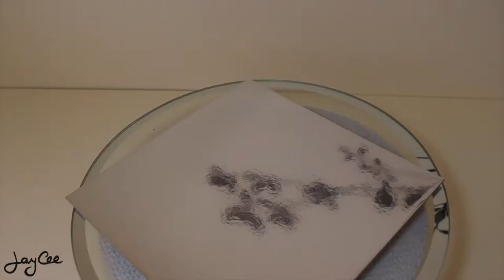Icecream Drop | Cake Construction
Made this back when the ice-cream drop cake blew up on Instagram idea by Katherine Sabbath. I used pastel colours for the cake.